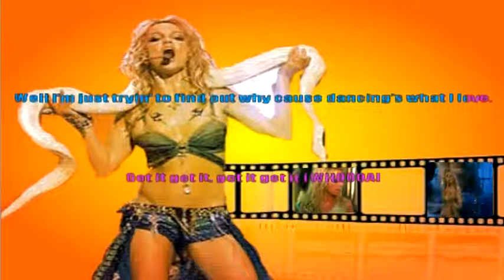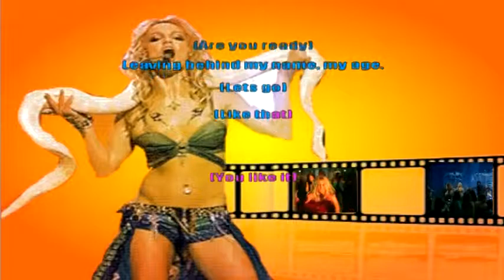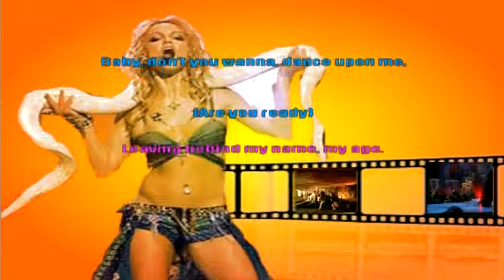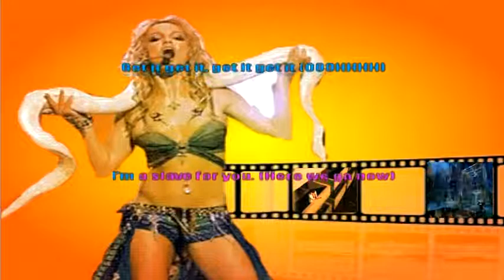Britney Spears - Slave 4 U (karaoke/instrumental)